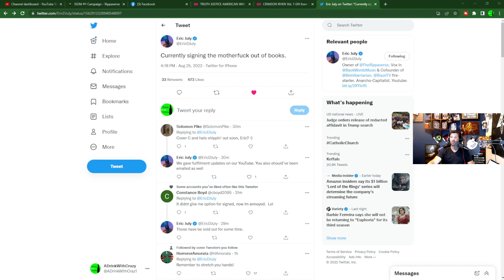Eric July is Signing the @Rippaverse Books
Today's Topics: The Rippaverse Books are getting signed. Eric July better be using his good hand.
Check us out on Twitch Every Saturday:
Twitch.tv/adrinkwithcrazy